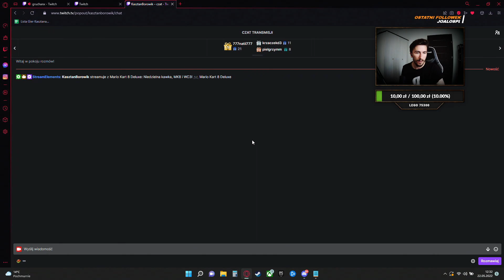Warcraft III: Reign of Chaos 🎮 #7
Warcraft III: Reign of Chaos – strategiczna gra czasu rzeczywistego wydana w 2002 roku przez Blizzard Entertainment, będąca trzecią częścią cyklu Warcraft po Warcraft: Orcs & Humans i Warcraft II: Tides of Darkness.